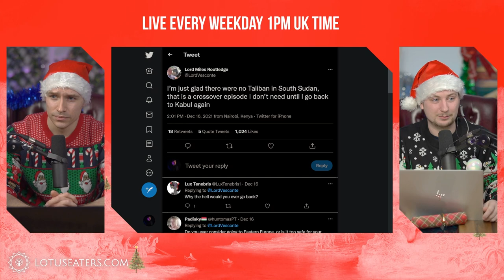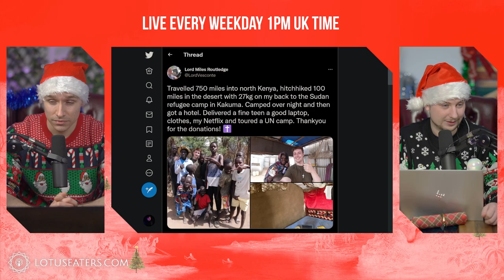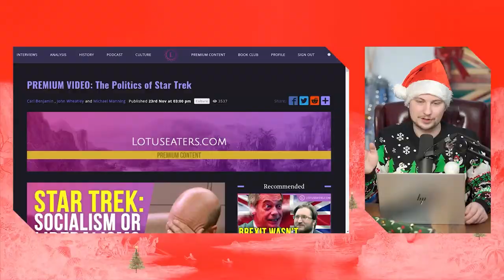Lord Miles Christmas Adventure